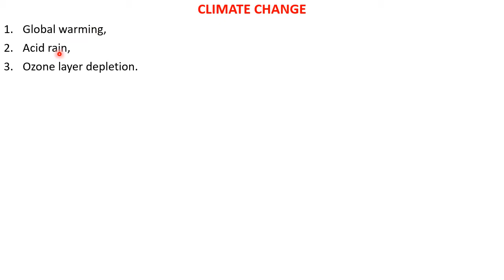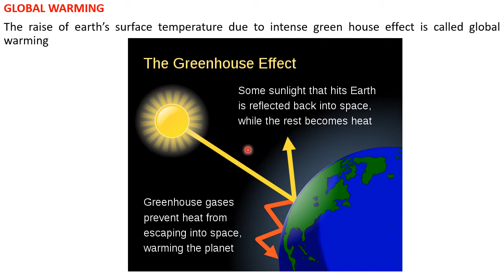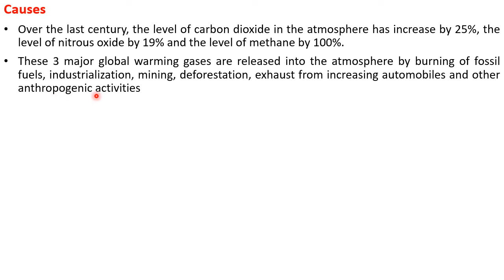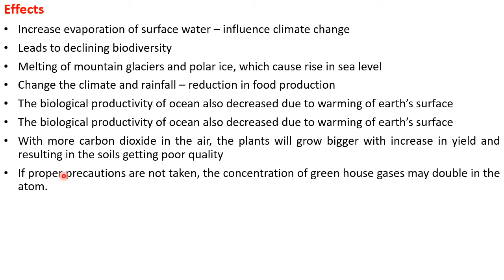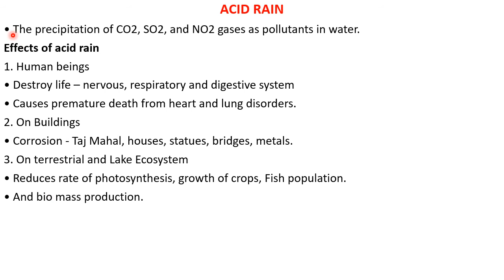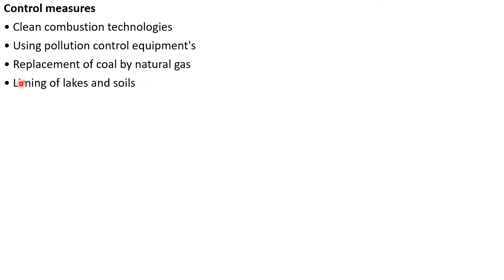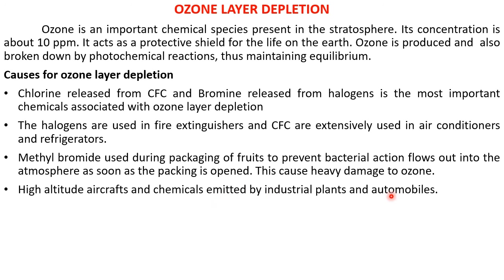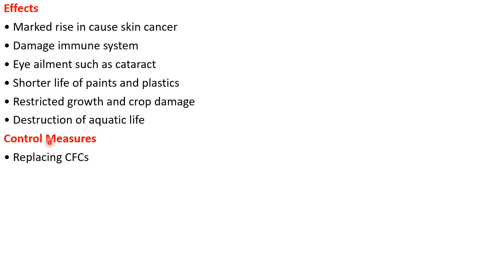Climate change — Global warming, acid rain, and ozone layer depletion